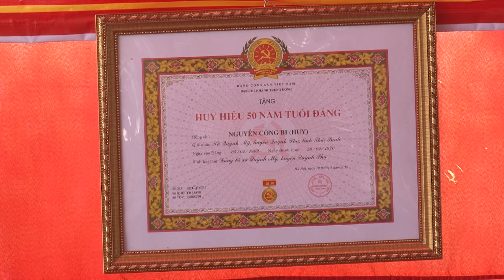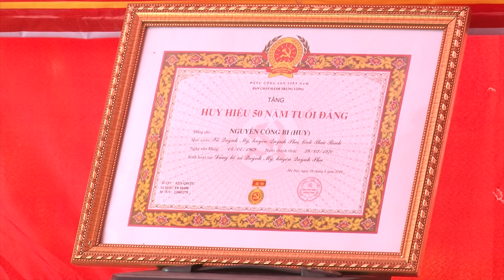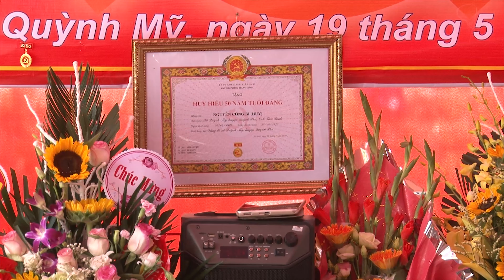Lễ Trao Huy Hiệu 50 Năm Tuổi Đảng Đ/c Nguyễn Công Bi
Lễ Trao Huy Hiệu 50 Năm Tuổi Đảng Đ/c Nguyễn Công BiLễ Trao Huy Hiệu 50 Năm Tuổi Đảng Đ/c Nguyễn Công Bi